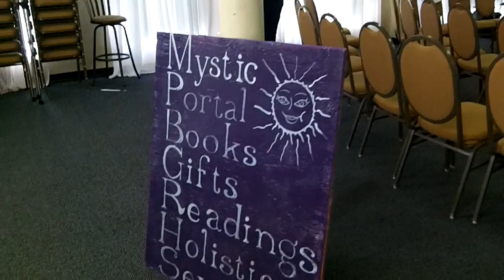Rob Potter Interview By Mary Lou Houllis - Now in 15 Languages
Mary Lou Houllis  Interview with Rob Potter Now in 15 Languages

Rob Potter has a website called This channel will provide information contained on this site as well as videos about UFOS, Pyramids, Ascension, Spirituality, conspiracies, political corruption, Cobra, and all my Radio interviews from my radio show on revolution radio my show airs on tuesdays from 3-5pm PSt and 608 EST. My guest will include experts in meditation, Eckankar, Aetherious Society, Sai Baba, Eastern mysticism, physical contactees, healing, lasers and so much more!

My talk with Sacha Stone founder of Humanitad and New Earth Nation about the exciting new world and society which is now being born and manifested, which will replace our current system of slavery, debt, fear and mass manipulation.

We discuss accountability, and the obligation we all have to play our vital role in this process, and the urgency to re empower ourselves instead of handing power to Politicians, Presidents, Popes, Priests and their system which keeps promising to save us, but which - by our permission - continues to enslave us.

Lets do a YouTube Collaboration

I will help you with CC closed caption subtitles, for your video!
Do you wont CC closed caption subtitles, on your videos!